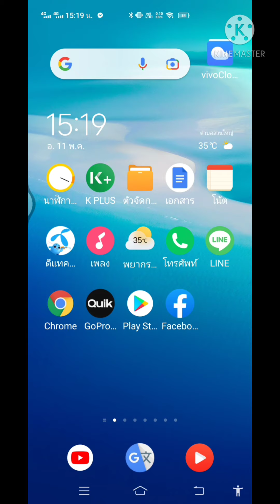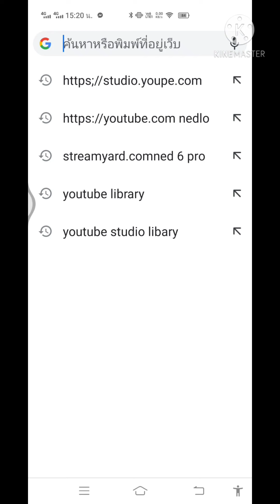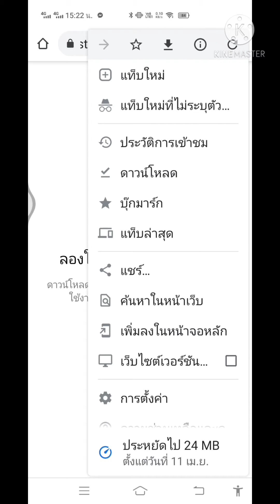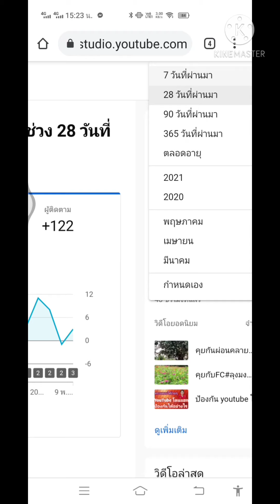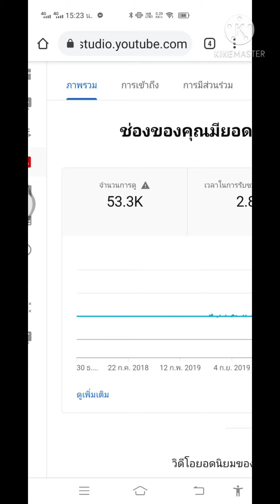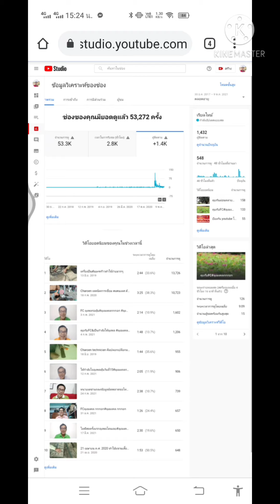รู้อย่างไรได้สี่พันชั่วโมงของจริง